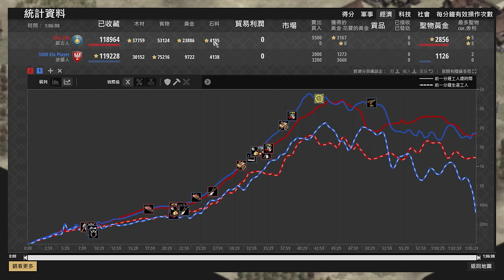【世紀帝國2決定版】世界第一個3000+Hera！3000+的波蘭遇到蒙古還會毫無波蘭嗎？ 波蘭 vs 蒙古